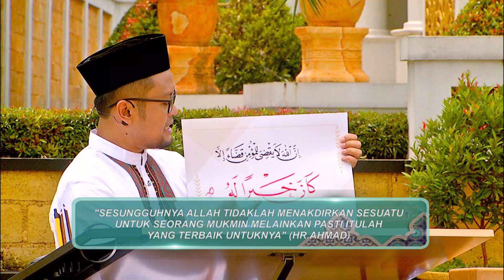Apakah Menjadi Fakir Miskin itu Takdir? - MENJEMPUT BERKAH